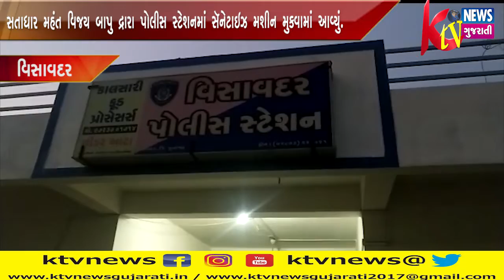VISAVADAR : વિસાવદરમાં સતાધાર મહંત વિજય બાપુ દ્રારા પોલીસ સ્ટેશનમાં સૅનેટાઇઝ મશીન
VISAVADAR : વિસાવદરમાં સતાધાર મહંત વિજય બાપુ દ્રારા પોલીસ સ્ટેશનમાં સૅનેટાઇઝ મશીન મુકવામાં આવ્યું.